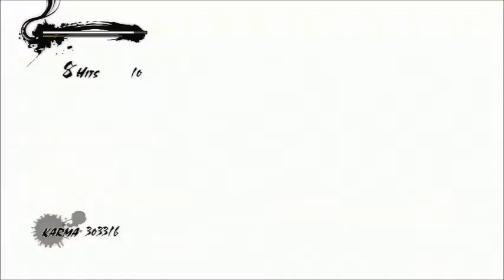Ninja gaiden 3 Razors Edge - Day 4